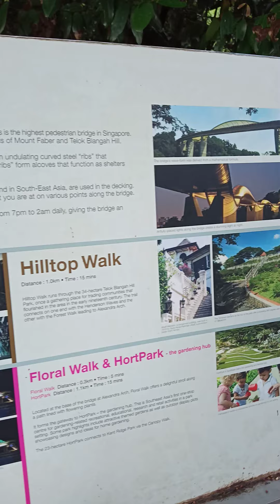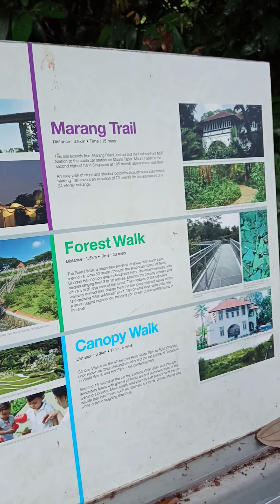HendersonWaves is highest pedestrain bridge in singapore Redhillmrt takebus145 stop at bus code14059